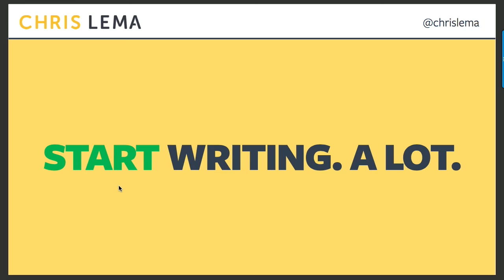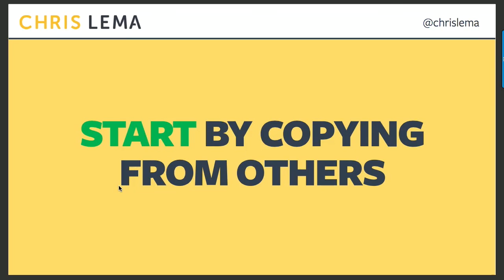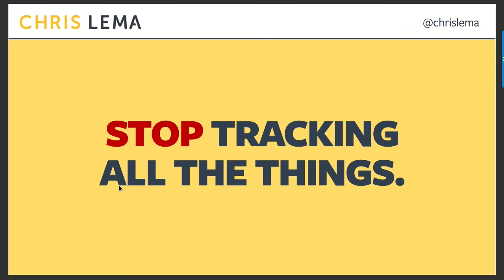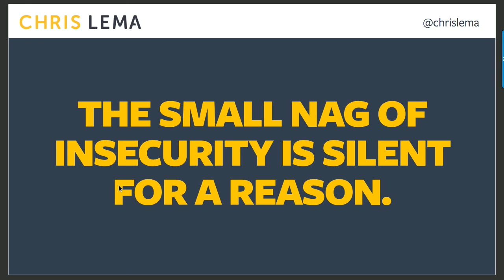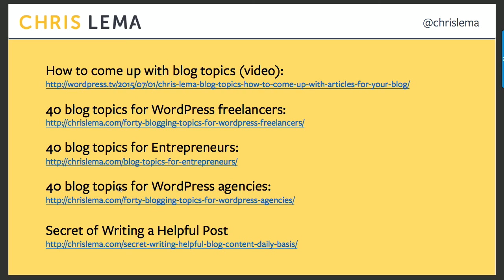Chris Lema: Finding Your Voice By Blogging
Pressing publish can do a lot of things, but maybe the most important thing it can do is to help you find your own voice. There’s power in knowing who you are, what you stand for, and how you want to present yourself to the world. All of this is helped, in deep and incredible ways, with a blog.